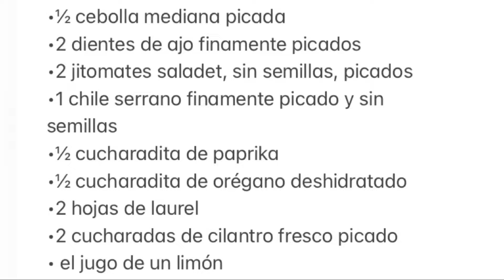Deliciosos Tacos Gobernador 🌮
Comer rico y acelera el metabolismo es posible !
Ricos tacos gobernador